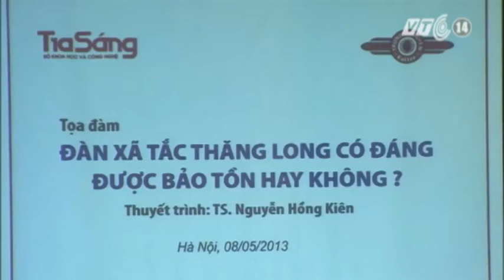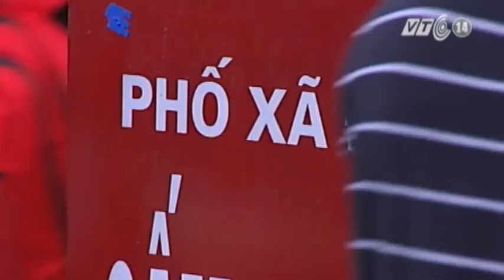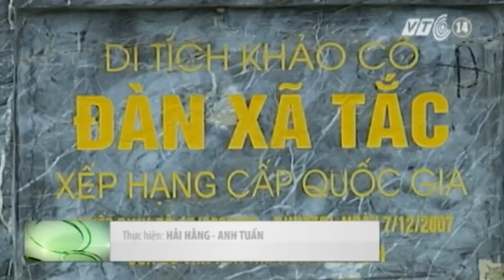VTC14_Vẫn tranh cãi quanh phương án xây cầu vượt qua Đàn Xã Tắc -- Hà Nội_08.05.2013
Vẫn tranh cãi quanh phương án xây cầu vượt qua Đàn Xã Tắc -- Hà Nội_ngày 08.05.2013:
Tiếp tục câu chuyện về việc UBND TP.Hà Nội phê duyệt phương án xây dựng cầu vượt qua di tích khảo cổ cấp quốc gia Đàn Xã Tắc, được báo chí và dư luận quan tâm trong suốt thời gian qua. Ngày 8/5/2013, TS Sử học Nguyễn Hồng Kiên (là người phụ trách khai quật khảo cổ học di tích Đàn Xã Tắc) cùng tạp chí Tia Sáng đã tổ chức buổi Tọa đàm có chủ đề "Đàn Xã Tắc có đáng được bảo vệ?" với sự tham gia của khá đông các nhà khoa học. Và có lẽ trái với những gì mà những người tổ chức mong đợi, phần lớn những ý kiến phát biểu, đóng góp đều cho rằng: vẫn chưa đủ căn cứ để khẳng định giá trị lịch sử của Đàn Xã Tắc, và vì vậy việc xây dựng một cây cầu có lẽ cũng không đáng lo ngại.